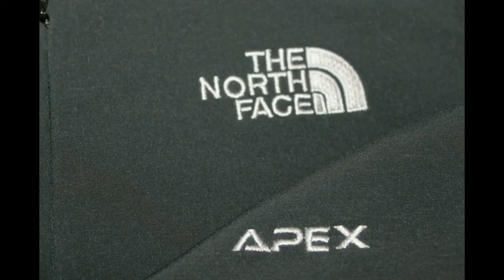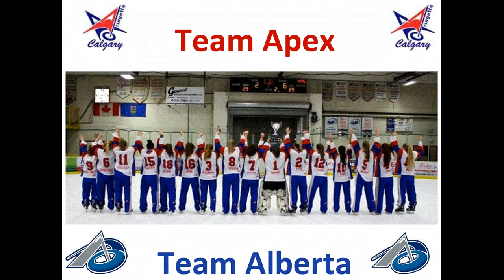2016 Apex v7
Ringette Calgary U16AA Team Apex to Team Alberta 2016 Year Review